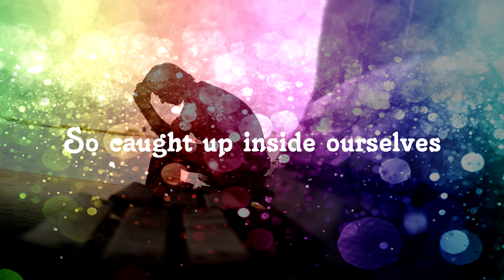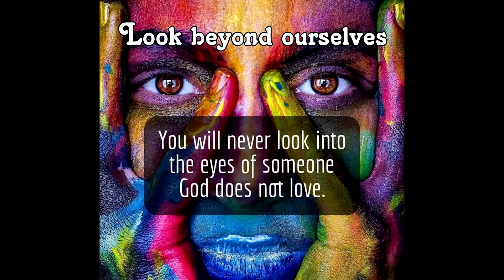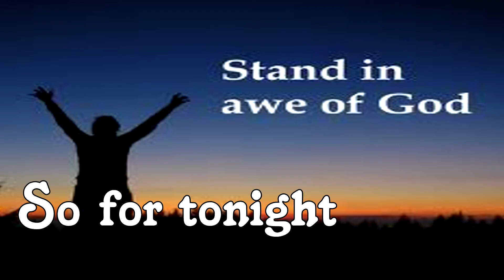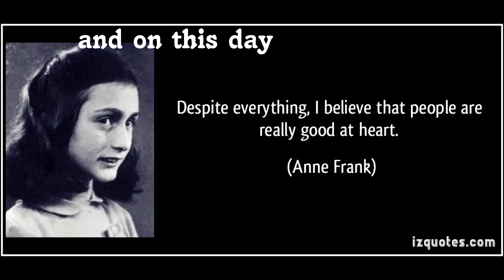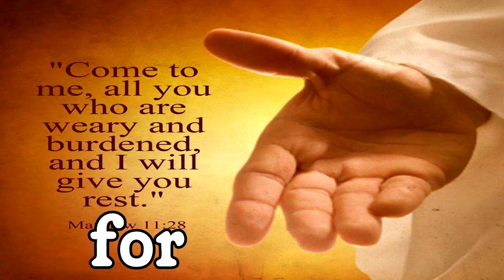Thankful2022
Josh Groban recorded this in 2009, but it speaks volumes to us today.  It is so hard sometimes to see beyond our own catastrophes and deep depression to recognize there are millions with problems greater than ours.  But I think the Holy One is telling us that our problems ARE a disaster for us but in the midst of disaster, the Holy One knows that we can grasp what the world Can BE,